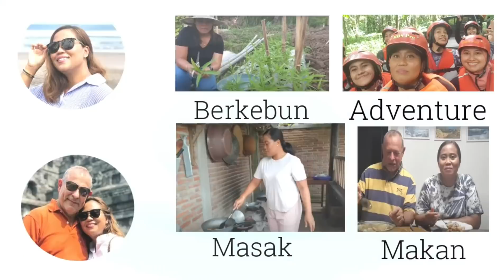REJEKI DIAWAL TAHUN MELIMPAH || SEMUA LIBUR KITA TETAP KERJA|| MASAK REBUNG DAN JEROHAN AYAM KAMPUNG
Rejeki diawal Tahun laris manis ,semua libur kita tetap kerja ,masak gori dan jerohan untuk makan bersama

More pictures follow IG rennysiswati Thanks